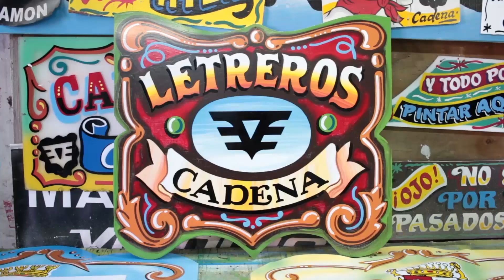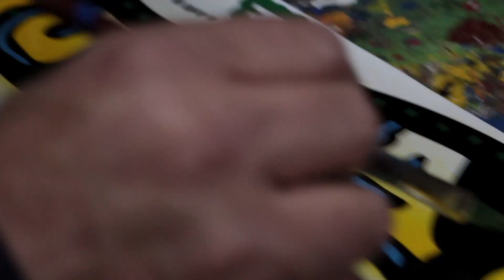JUAN CADENA - JOIA MAGAZINE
Nuestros nuevos colaboradores de W Type Foundry entrevistaron a Juan Cadena, el Rey del Cartel, para JOIA Magazine.